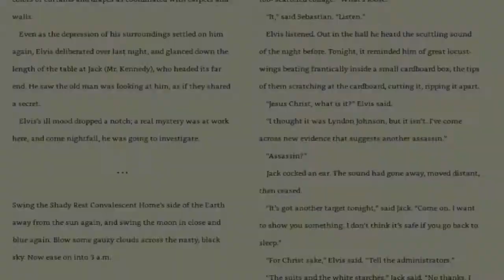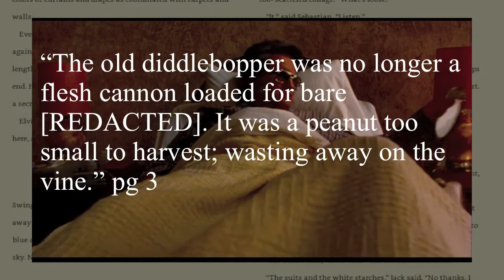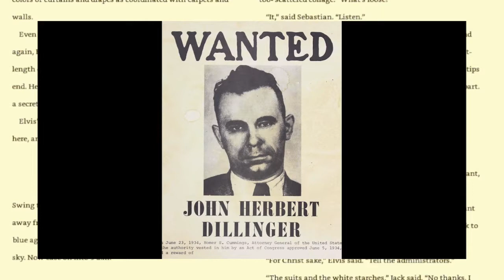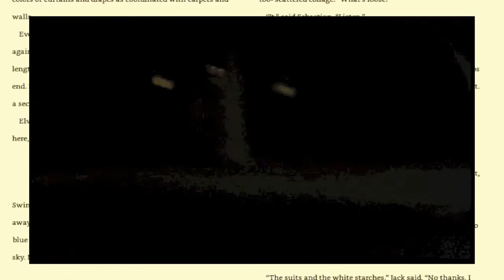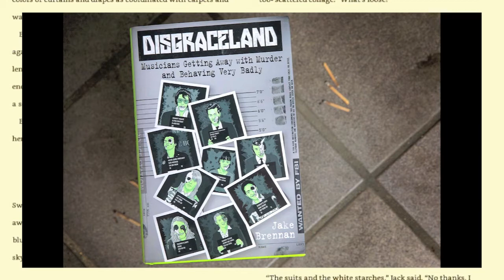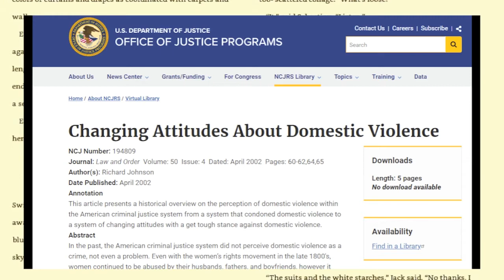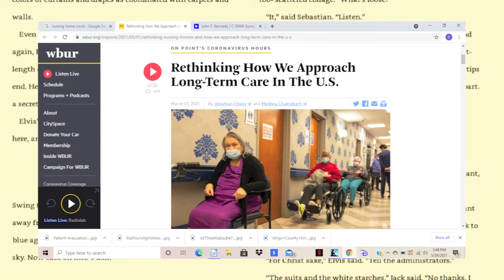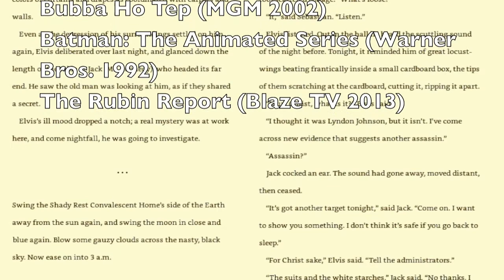Bubba Hotep-Taking a Page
Ep. 33

    What if I told you there is a story about an elderly Elvis Preseley teams up with an elderly African American John F. Kennedy to fight a mummy in cowboy boots in a retirement in East Texas. What if I told you that it's actually really really good either because or despite all the crude penis references? That is Bubba Hotep.

Hi everyone, I'm C.B. Smith and I make videos about books and adaptations and we have an interesting episode today to say the least.